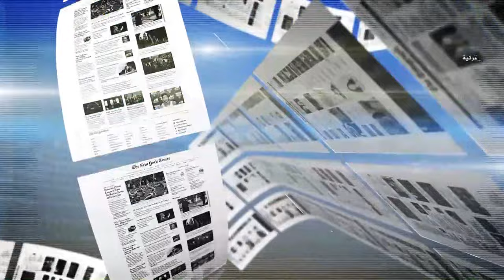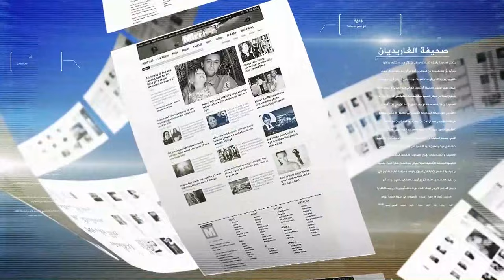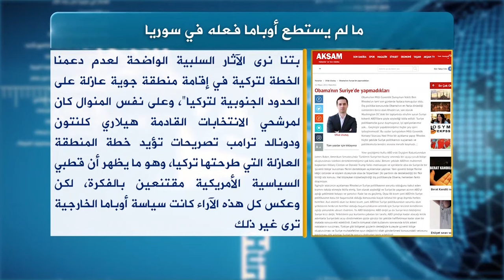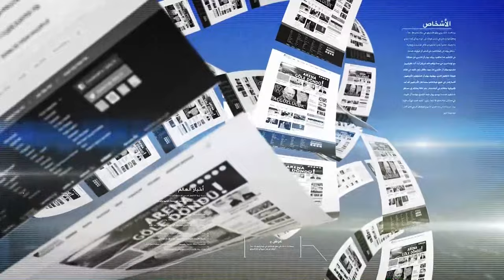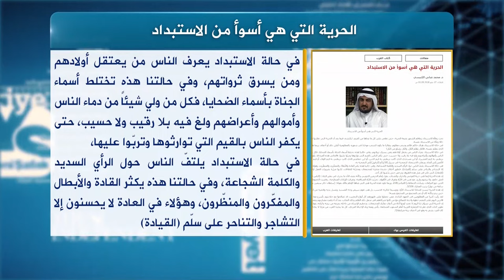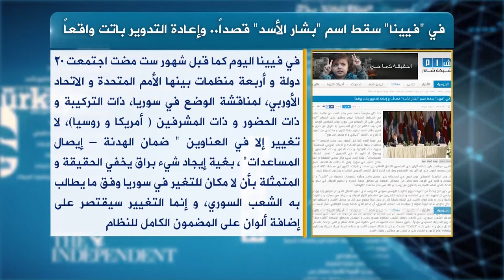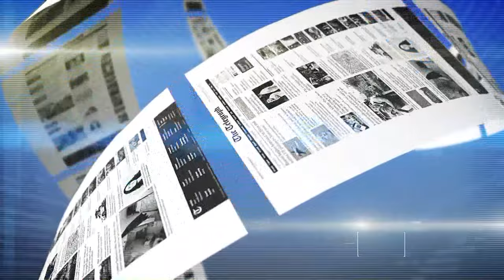حديث الصحافة 21 5 2016